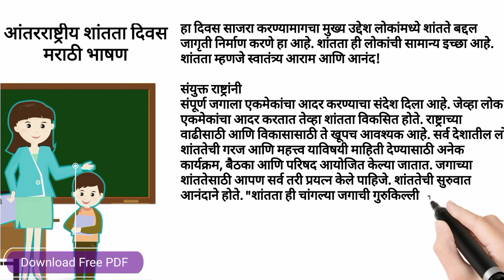आंतरराष्ट्रीय शांतता दिवस भाषण: International Peace Day 2022 Speech in Marathi (Bhashan)